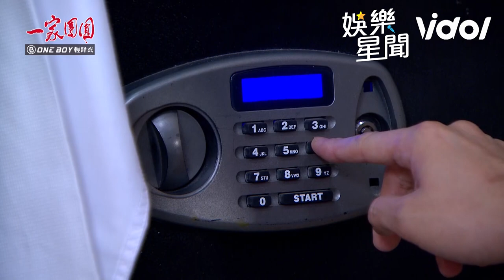一家團圓／杜承恩潛入Eden房間偷竊 慘遭查理設計反拍｜娛樂星聞